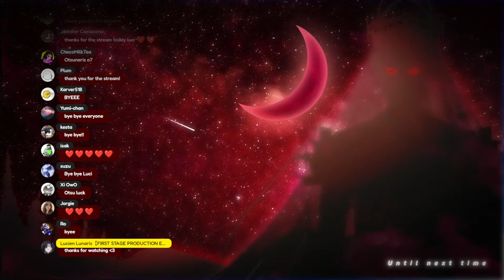GAMER ARC BEGINS! Ft. Avallum【Mario Kart 8 Deluxe】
Casual gamer competing against AVALLUM in Mario Kart 8 Deluxe

*This video is distributed with individual permission from Nintendo Co.,
Ltd.
upon the usage of Nintendo Game Content. (License number: 240038)

⚠️Memberships under construction!⚠️

【Hashtags】
General
Live
Fanart
NSFW
Memes
Thumbnail: Lunabait
Assets
Clips
Fan name
Playlist recommendation
Show me food
Membership name: ⚠️Under construction⚠️

【Viewer Guidelines】

✦Be respectful towards chat members, friends, mods and me
✦No sexism, homophobia, racism, do not discuss politics and religion
✦No spamming or trolling livers or others in chat, please report them
✦Keep chat on topic at all times
✦No drama, trauma dumping or controversial topics
✦Back seating only allowed if I asked for it
✦Please keep the chat in English, but make everyone feel included
✦Don't ask me to say things on stream
✦Do not mention number of views or sub count unless it's a topic that I brought up
✦Please don’t mention other livers or their streams unless I bring them up first

Request from First Stage Production to underage viewers:
reality-studios.inc/en/request-to-minors/

「Avallum」Members

Special thanks to: I & A